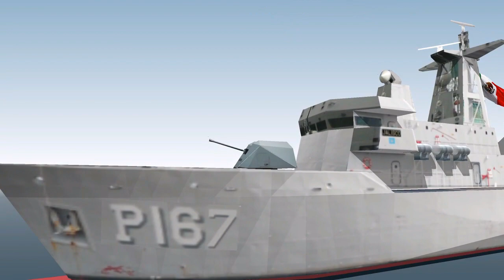Marina incauta semisumergible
Jun 2023 - Real news - La Secretaría de Marina incautó un semisumergible de 26 metros de eslora con más de 3.5 toneladas de presunta cocaína y detuvo a cinco personas, fue localizada el 27 de junio en el Pacífico mexicano, en una operación en la que participaron buques PO 167 Jalisco y un helicóptero Phanter de la Armada...